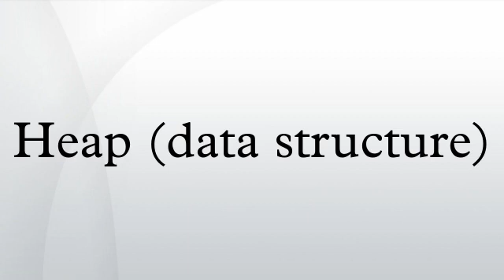Heap (data structure)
In computer science, a heap is a specialized tree-based data structure that satisfies the heap property: If A is a parent node of B then the key of node A is ordered with respect to the key of node B with the same ordering applying across the heap. Either the keys of parent nodes are always greater than or equal to those of the children and the highest key is in the root node (this kind of heap is called max heap) or the keys of parent nodes are less than or equal to those of the children and the lowest key is in the root node (min heap). Heaps are crucial in several efficient graph algorithms such as Dijkstra's algorithm, and in the sorting algorithm heapsort. A common implementation of a heap is the binary heap, in which the tree is a complete binary tree (see figure).
In a heap the highest (or lowest) priority element is always stored at the root, hence the name heap. A heap is not a sorted structure and can be regarded as partially ordered. As visible from the Heap-diagram, there is no particular relationship among nodes on any given level, even among the siblings. When a heap is a complete binary tree, it has a smallest possible height - a heap with N nodes always has O(log N) height. A heap is a useful data structure when you need to remove the object with the highest (or lowest) priority.